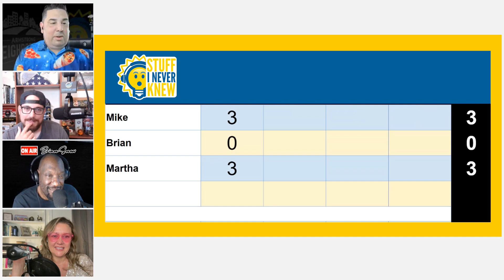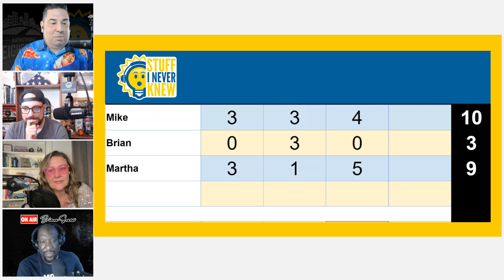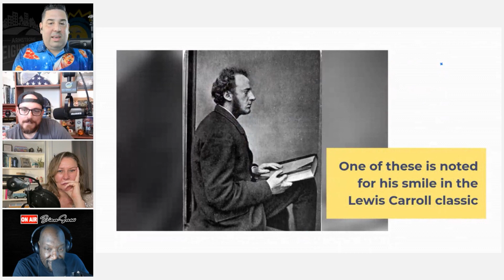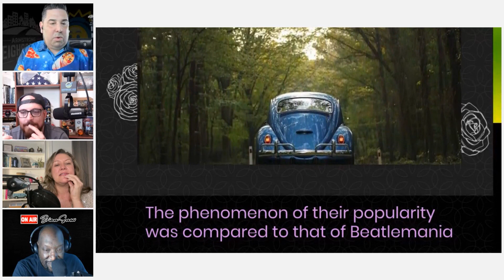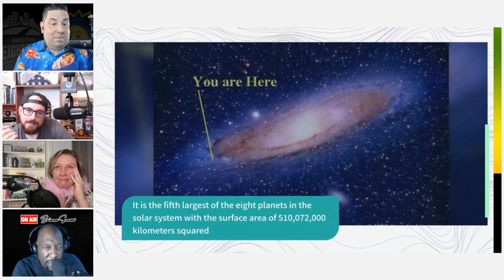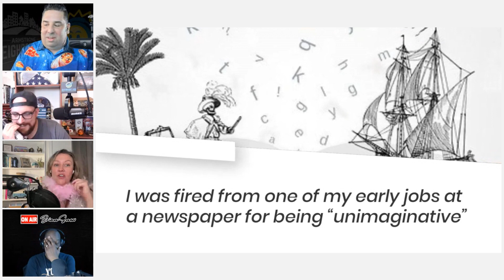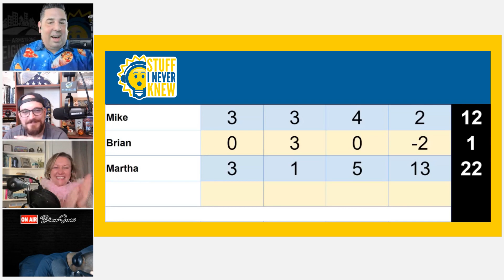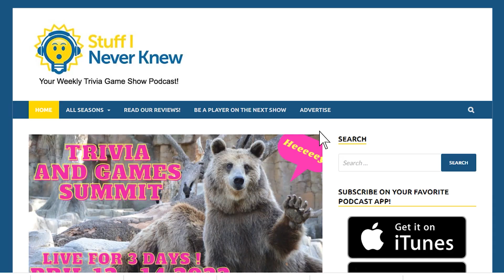Stuff I Never Knew - Trivia Game Show Podcast - Ep141 "Mike -vs- Martha -vs- Brian"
[Ep 141] Could you legally drink alcohol in Mississippi in the year 1922? Do daffodils grow to face the sun? Can you tell me what you want, what you really really want? Stuff I Never Knew Trivia Game Show tests your knowledge with facts you may have never known before! Host Jeff Revilla welcomes three guests to play three rounds of high stakes trivia.